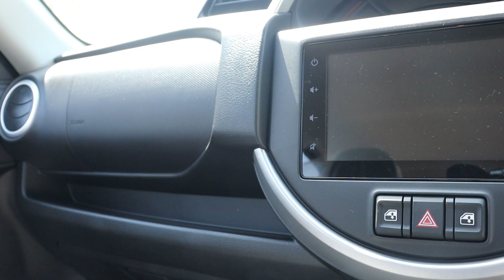2020 Maruti Suzuki S-Presso VXI + without Accessories FULL Detailed Review - Features, Interiors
2020 Maruti Suzuki S-Presso VXI with Accessories FULL Detailed Review - Features, Interiors|| GSP ||
Hello... :-)
हैलो दोस्तों, मैं Pintu rawat इस Channel पे आपके लिए कार और बाइक से जुडी जानकारी लाता रहता हूँ |  रोड ट्रिप्स का शौक़ रखता हूँ।
Cars I own: Elite i20, Maruti 800.
Motorbike: Dominar D400, RTR 180 ABS.

If you have any Doubt about cars and Bikes you can ask me on my channel. For super quick answers, ask on Instagram or Twitter.  I also do live session every Sunday evening. :)  Thanks.

Educational Qualification : Economics Graduate, Diploma in Automobile Engineering.

My Name Is Pintu rawat

From - Ajmer [Pushkar]

Instagram - I'm on Instagram as @gspajmer. Install the app to follow my photos and videos.

Thanks. 🙏🏻